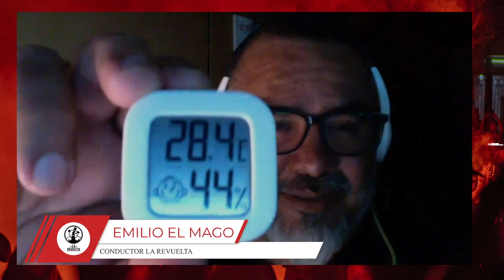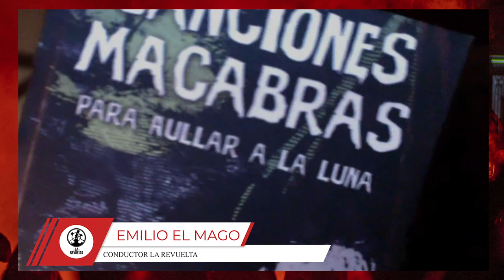Revuelta de verano - cap 7, entre Pascua y Año Nuevo.